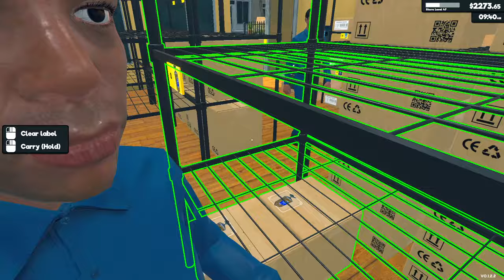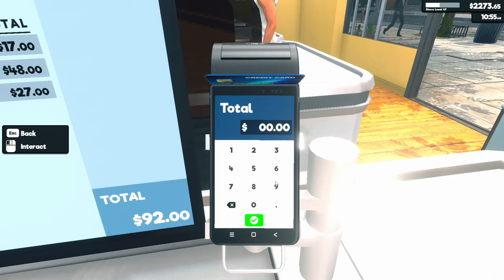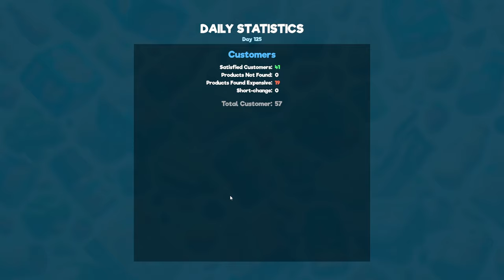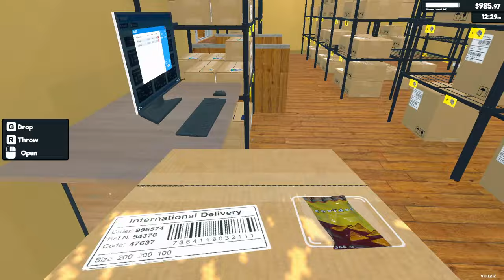Supermarket Simulator | Ep30